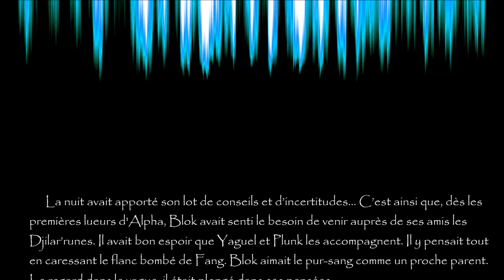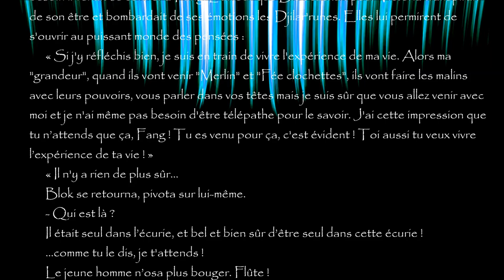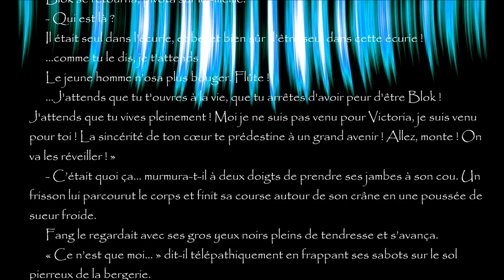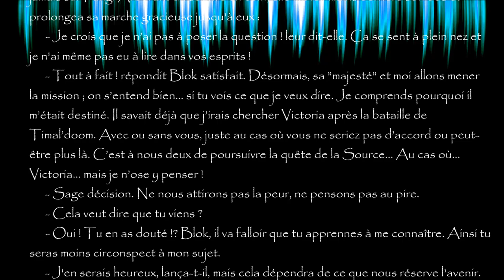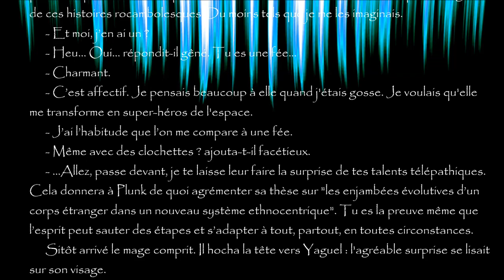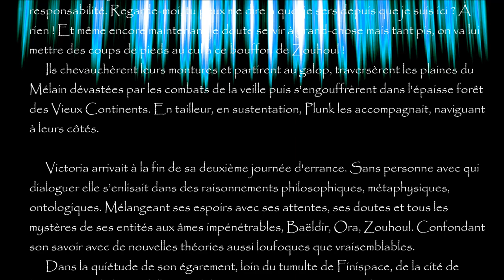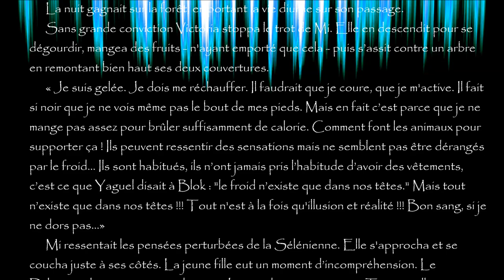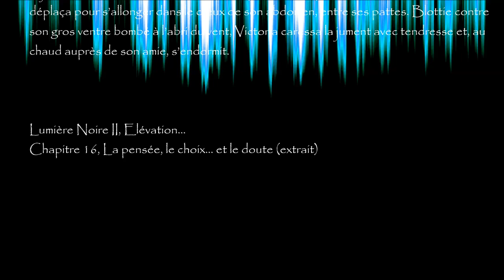Lumière Noire II, chapitre 16 "La pensée, le choix... et le doute."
Bande Originale du livre "Lumière Noire II, Elévation" d'Antoine Guiry. 16ème chapitre, "La pensée, le choix... et le doute." (V2 2024)